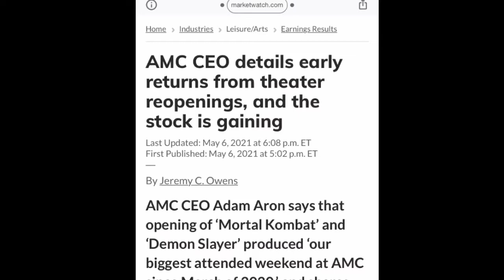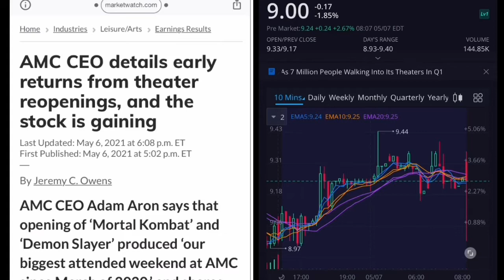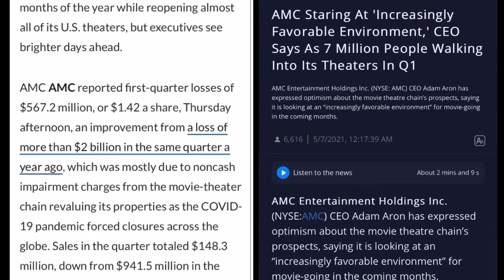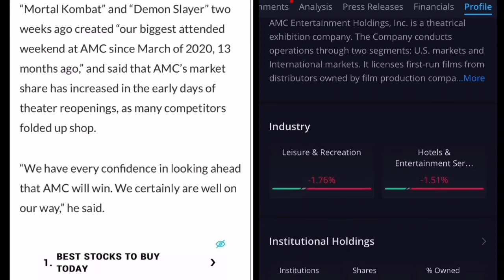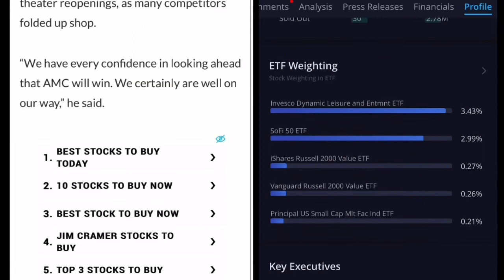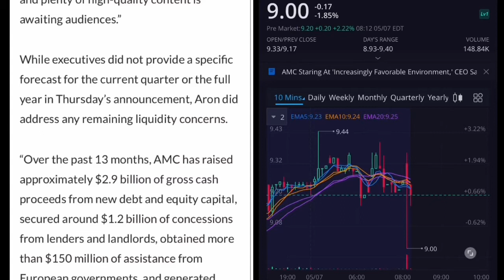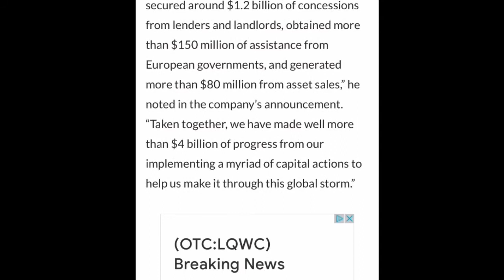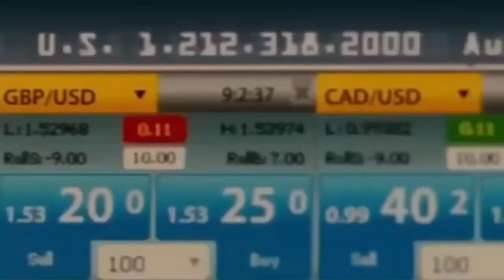AMC future looks good for Apes awaiting the squeeze! 💰💰💰 Adam Aron shouts out retail investors